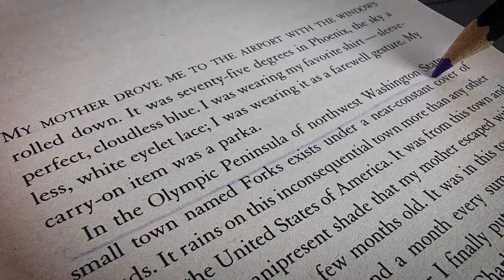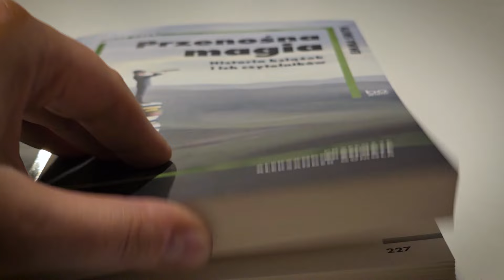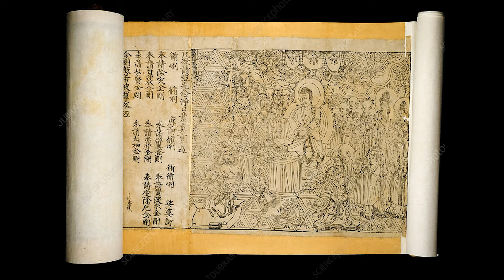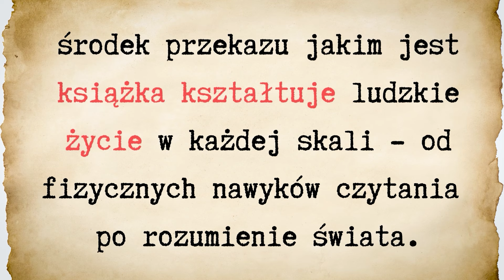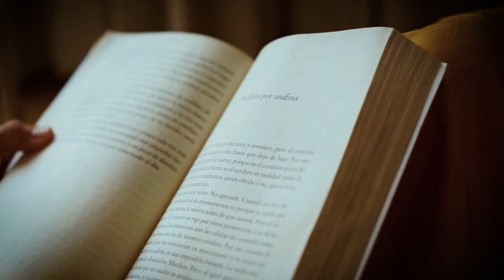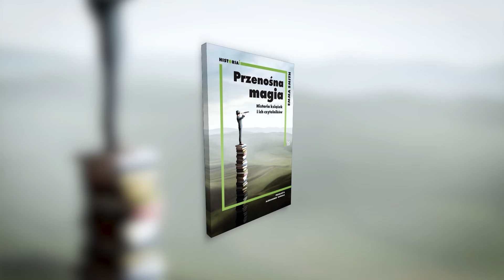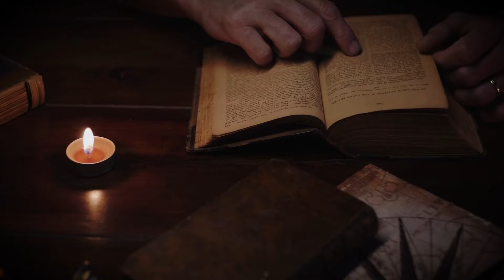Można niszczyć książki!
To chyba najważniejsza książka jaką przeczytałam w tym roku - "Przenośna magia" pokazuje nam, że książki to przedmioty. Magiczne, ale ciągle przedmioty. Więc może warto przestać je idealizować i stawiać na piedestale, a zamiast tego po prostu się nimi cieszyć. I je czytać :)

Dajcie znać, co myślicie! Czy któraś z myśli zawartych w książkach zostanie z wami na dłużej?